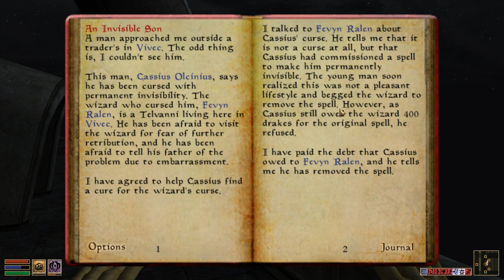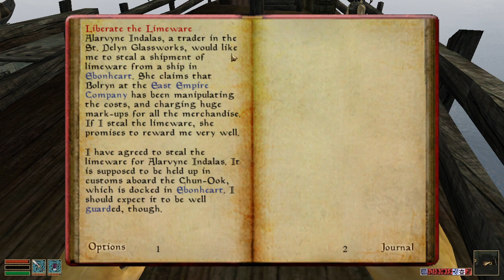Let's Play Morrowind, part 47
my second time through the game, various mods listed at beginning of 1st vid

class "scoundrel" intending to join mages guild, thieves guild, both religious factions and house telvanni